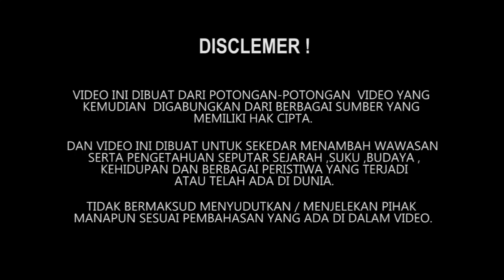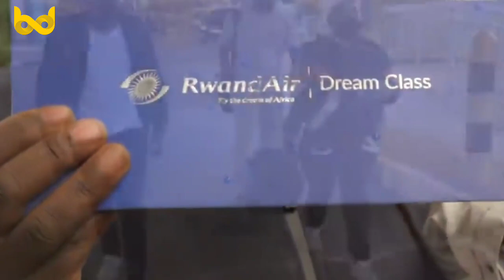Kisah Sedih Seorang Ibu Yang Tengah Berjuang Merawat Buah Hatinya | Mini Documentary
Seorang ibu asal Rwanda, Bajeneza Liberata mengalami penderitaan luar biasa, setelah melahirkan dirinya ditinggalkan  oleh keluarga dan suaminya.hal  itu terjadi karena Liberata melahirkan bayi laki-laki dengan tubuh yang tidak normal.Bayi yang dilahirkan  Liberata memiliki tubuh yang kurus ,kepala membesar dan bentuknya pun terlihat aneh. Batok kepala bayi itu mengerucut, sementara wajah terutama di bagian pipinya mengembang besar. Pada mulanya sang Suami meminta kepada liberata untuk melenyapkan bati laki – laki yang terlahir dalam kondisi langka itu,suami  Liberata merasa malu memiliki anak seperti itu dan mengaku tidak bertanggung jawab atas kelahirannya.Kejamnya lagi, sang suami menyebut Bajeneza Liberata melahirkan anak iblis.
Footage Copyright :
Afrimax English

salam hangat
hanya seorang kaum rebahan yang ingin membahagiakan mamak tercinta!!

other tag :
documentary,mini documentary,bayi alien,bayi iblis,rwanda afrika,bayi malaikat documentary,kisah perjuangan seorang ibu,